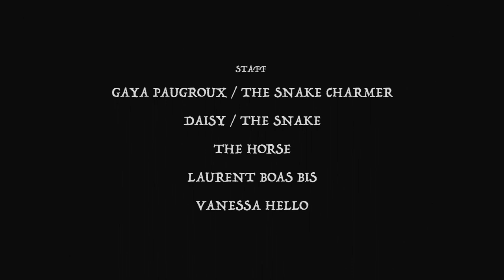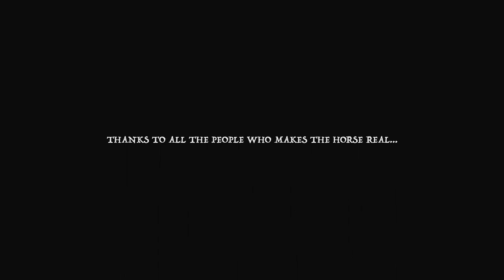Appalooza - Snake Charmer (Official Music Video) (2021)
Official Music Video for the track "Snake Charmer" by Appalooza, off their upcoming album "The Holy Of Holies", out thru Ripple Music on February 5, 2021.

Directed by Abyss Media / Jeremy Bleunven
Written by Sylvain Morel & Jeremy Bleunven

Special Thanks to :
Gaya Paugroux / The Snake Charmer
Daisy / The Snake
The Horse
Laurent Boas Bis
Vanessa Hello

Recorded by Adrian Bernardi at Le Faune Studio, Saint-Uniac, Brittany, France.
Mixed by Adrian Bernardi, Jeff Ferrand & Appalooza
Mastering & Drum Engineering by Jeff Ferrand at Wood Box Studio, Montaigu, France.

Appalooza is :
Sylvain - Vocal / Guitar
Vincent - Drum
Adrien - Bass
The Horse - Arrangements / Backing Vocals